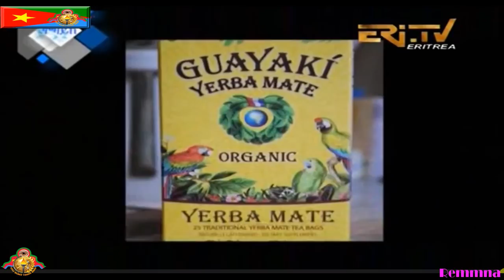Eritrean New ዝበለጸ ሽሂ ኣብ ኤርትራ ኣበይ ይርከብ? Where is the Best Tea in Eritrea?